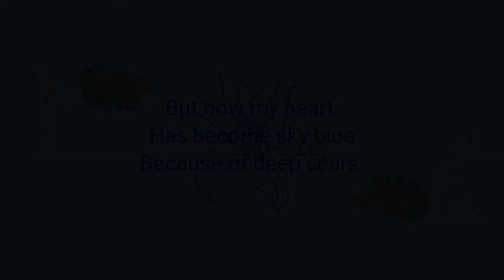Skyblue Heart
Poem